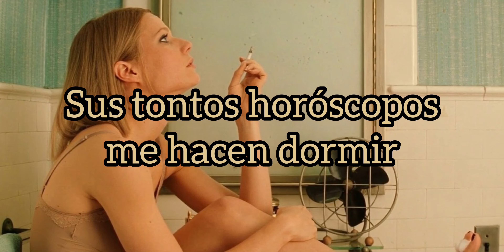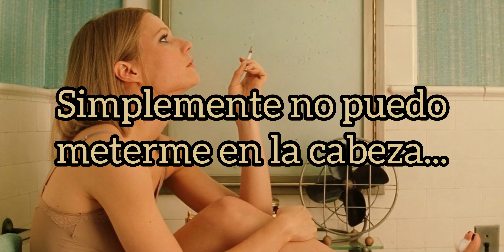Pulp - Paula (Sub. Español)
oh paula
i just can't get it through my head
how you can look so bad
but be so good in bed